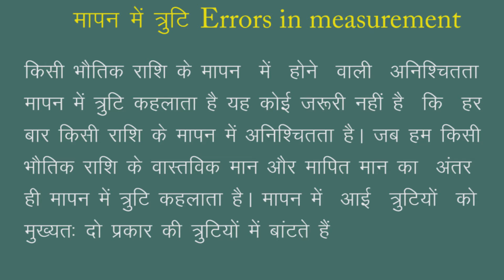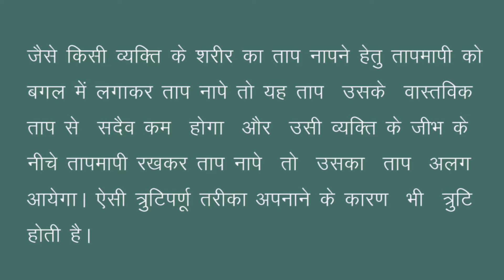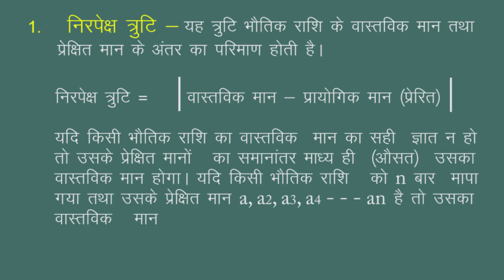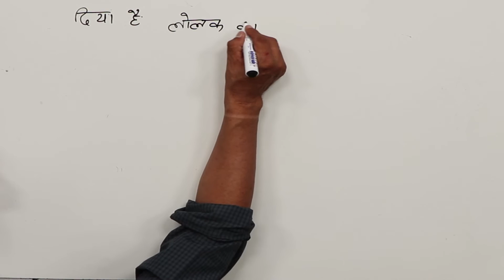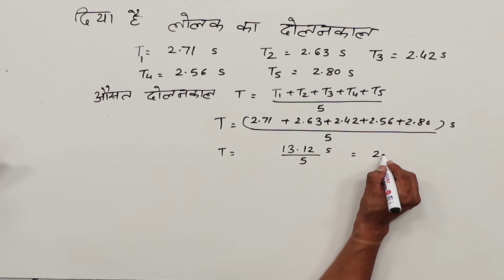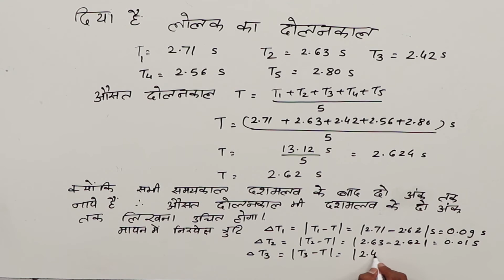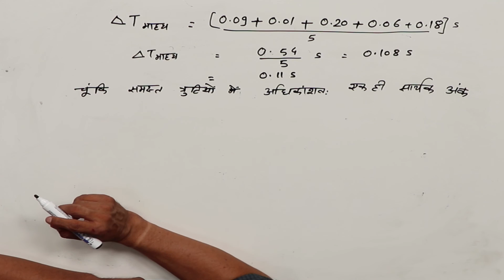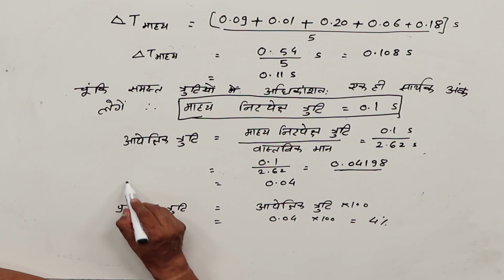CLASS 11th PHYSICS | CHAPTER 1 Units and dimensions